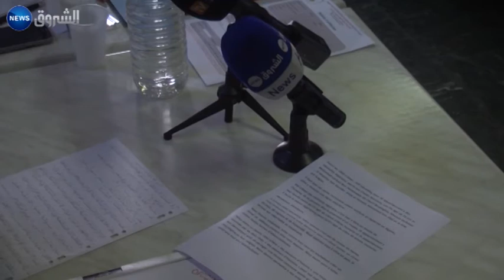فيدرالية الجزائريين بفرنسا تطالب باريس بإعادة جماجم الشهداء إلى الجزائر